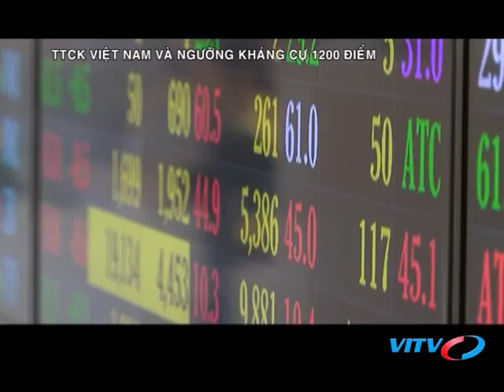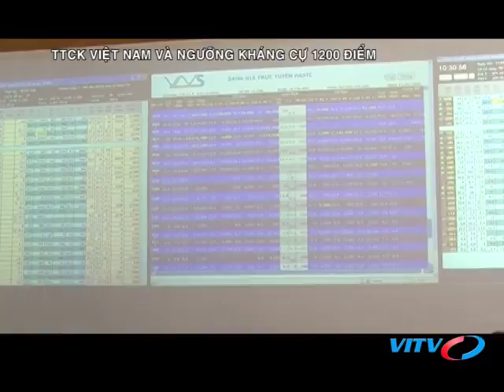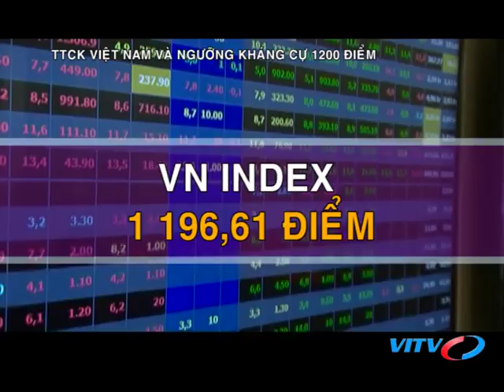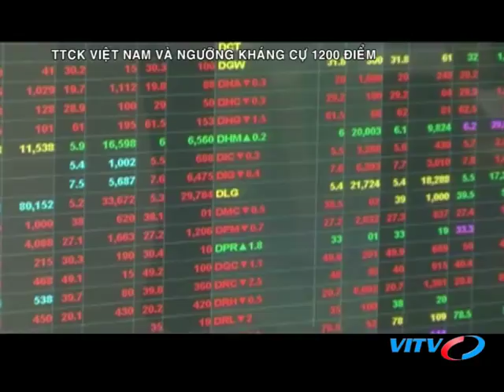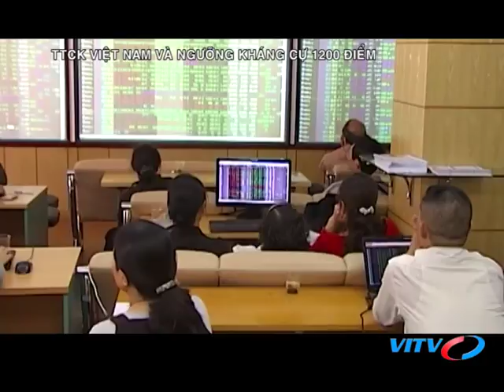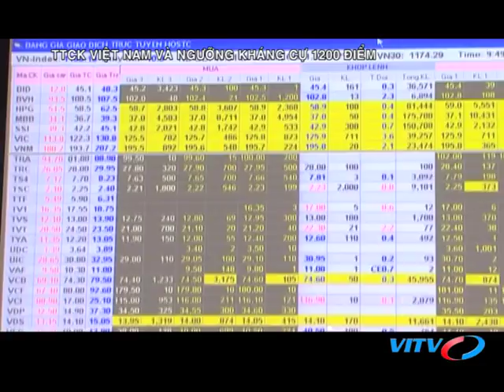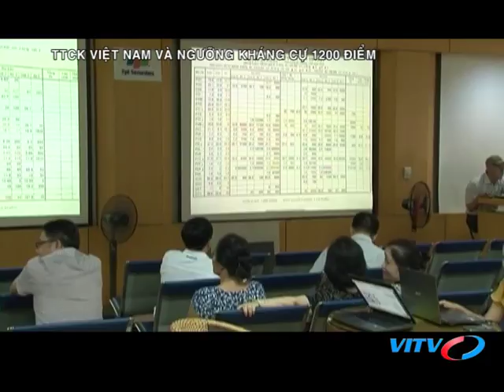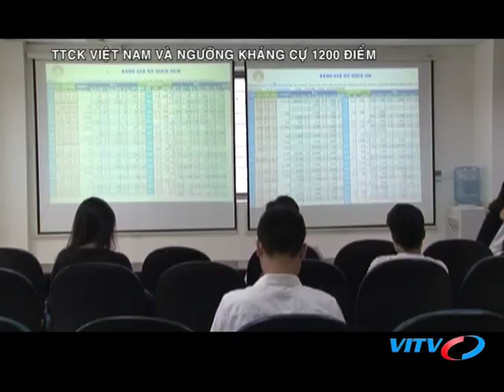VITV - Chứng khoán cuối tuần - TTCK Việt Nam và ngưỡng kháng cự 1200 điểm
VITV - Chứng khoán cuối tuần - TTCK Việt Nam và ngưỡng kháng cự 1200 điểm phát sóng 21:00 ngày 14/04/2018